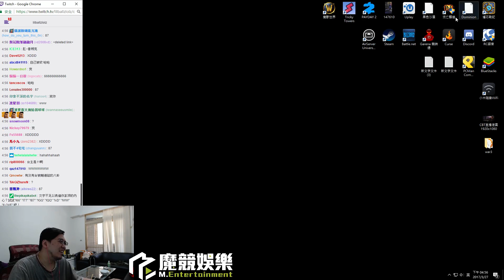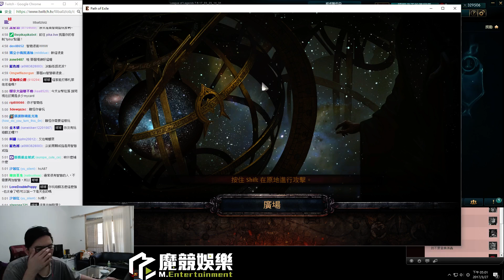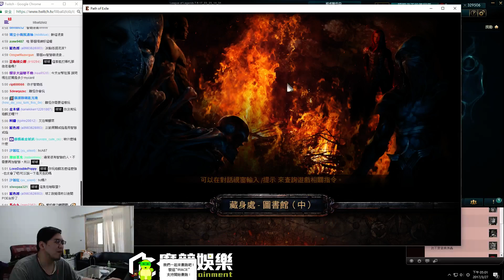【Lilballz】流亡黯道Path of Exile (pt1) 2017/03/27